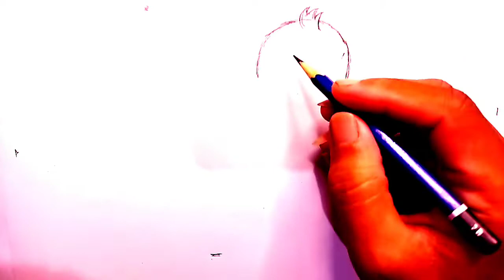Simple Drawing a Baby Cart/menggambar sederhana kereta bayi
Kembali Kak Sony hadir, mengajak adik adik menggambar paling mudah diikuti,,,masih hitam putih sket ditebaki dengan spidol,,,jangan lama lama tonton videonya dan jangan lupa subscribe dan nyalakan loncengnya agar tidak ketinggalan video selanjutnya